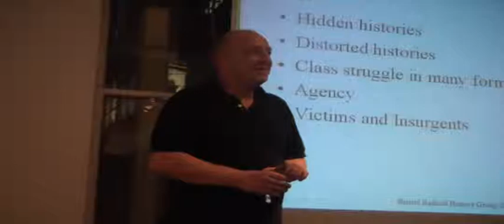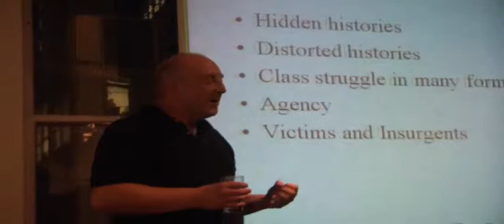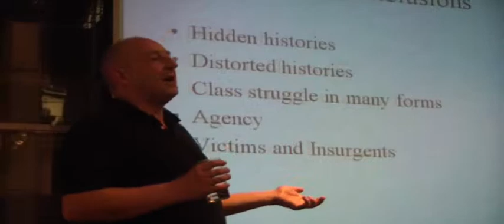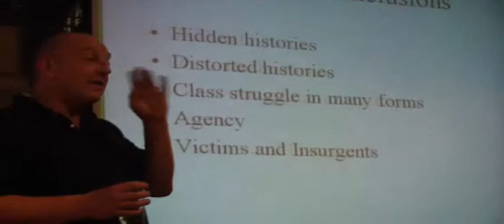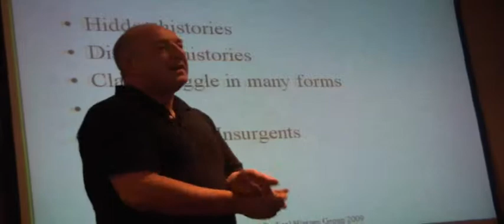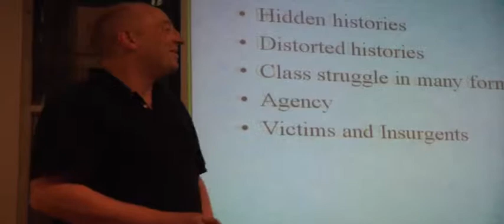Bristol Radical History Group Roger Wilson 11.13.9 7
From Peterloo to Captain Swing: Victims or Insurgents?:
Roger Wilson critiques received 'radical' narratives of enfranchisement and the formation of Trade Unions in Britain by focusing on the hidden history of uprising and insurrection in the early 19th Century. Why have some events been ignored or denigrated and others been championed by the left and the labour movement?